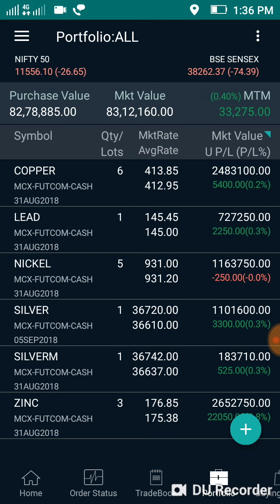ரூ35000 லாபம் கமாடிட்டி வணிகத்தில் இன்றைக்கு(9965939316)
mcx trading technical in tamil,mcx account opening,mcx auto buy and sell software,mcx analysis,mcx base metal trding,mcx natural gas tips,